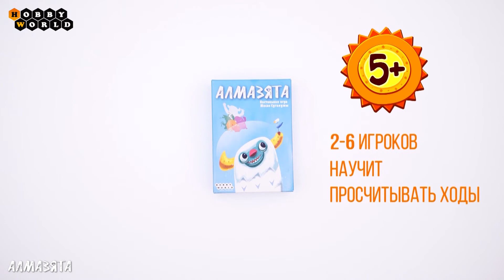Алмазята — настольная игра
В город пришли монстрики — но вовсе не страшные. Они не хотят крушить, они хотят дружить! Больше всего на свете алмазята любят алмазы. Пригласи их на весёлое состязание в силе — и досыта накорми алмазами победителя!

Комплектация:
 60 карт
 Правила игры

 Размер коробки 150х105х37
 Размер карт 63х89